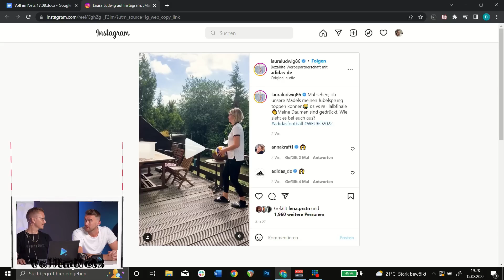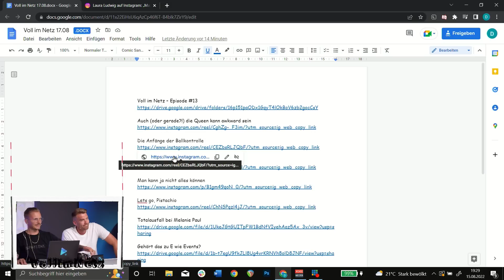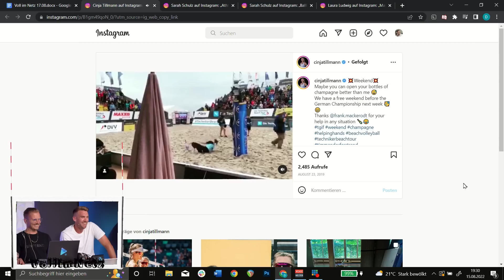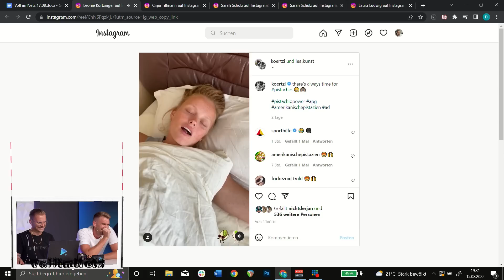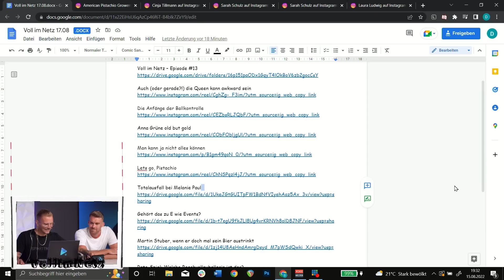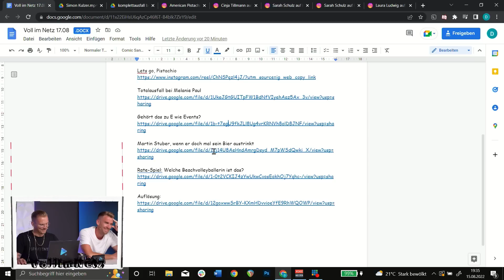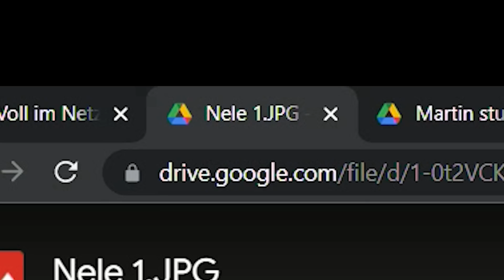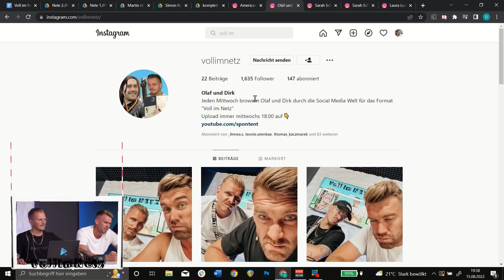Diese Frau hat GANZ VIEL POTENTIAL!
Olaf und Dirk waren mal wieder Voll im Netz und haben die Social-Media-Welt der German Beach Tour durchwühlt!